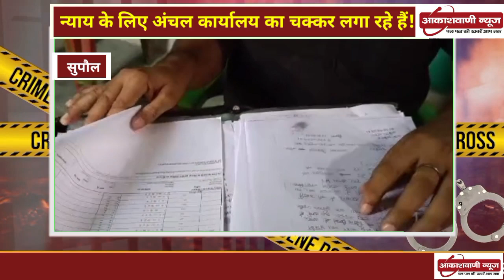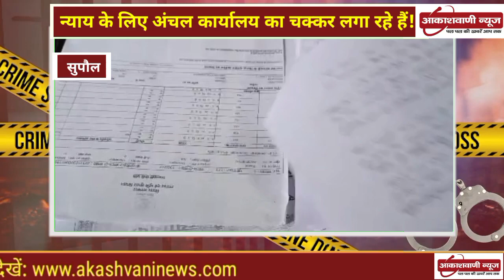न्याय के लिए अंचल कार्यालय का चक्कर लगा रहा है अवधेश झा!